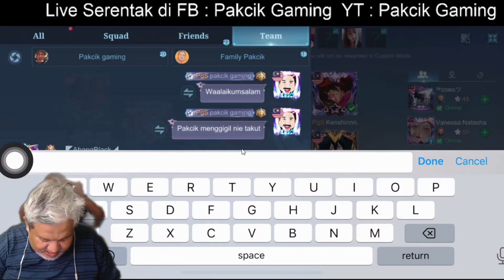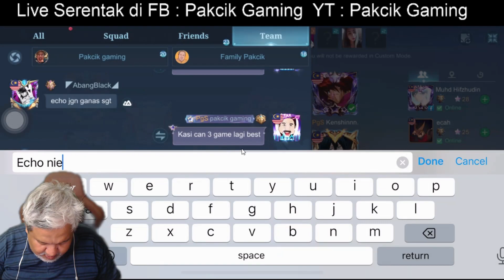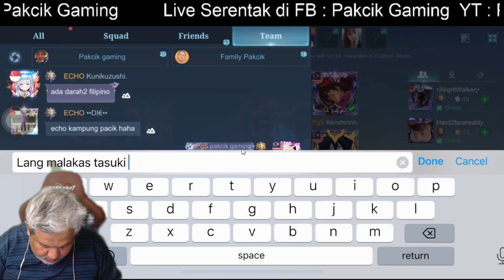Mobile Legends I Pakcik Gaming MPL MY S11 Gameplay MSC 2024 Malaysia Tutoral moment Mobile Legends